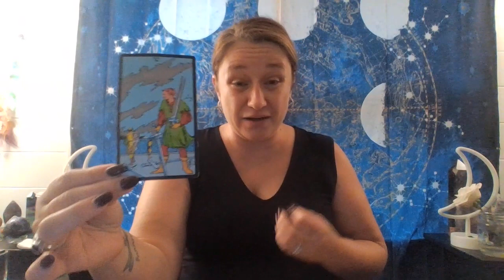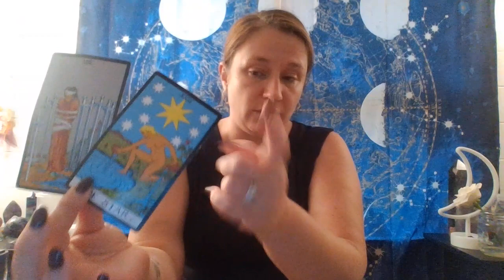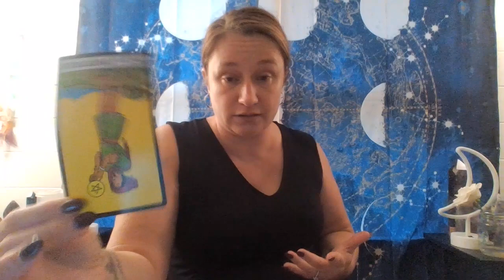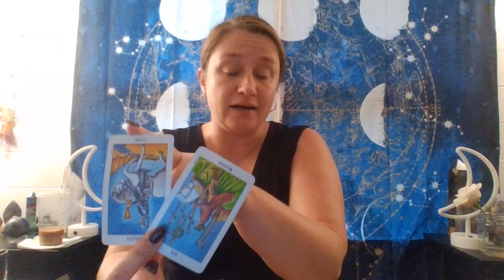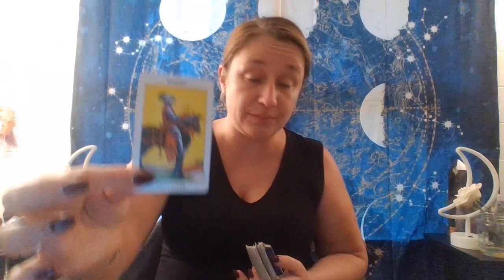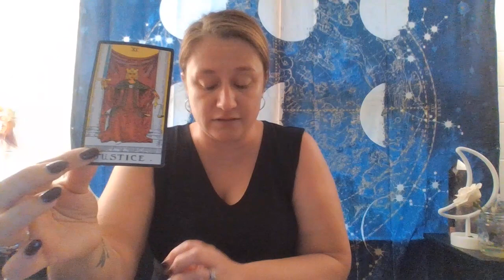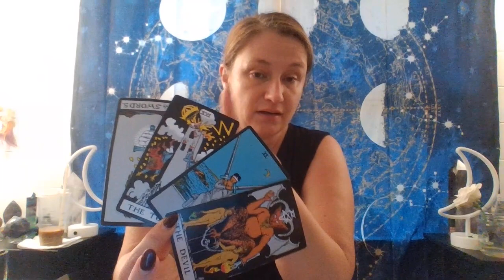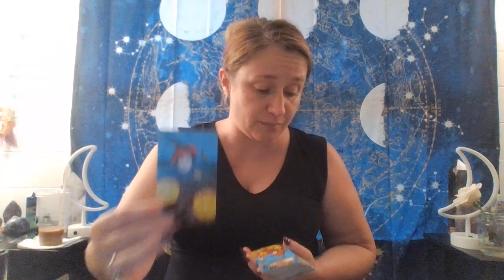Taurus 💕 They're Loosing Their $H*T Over You!💥WILD EXTENDED!💥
*If you have any issues with the extended reading please contact Gum Road Support.